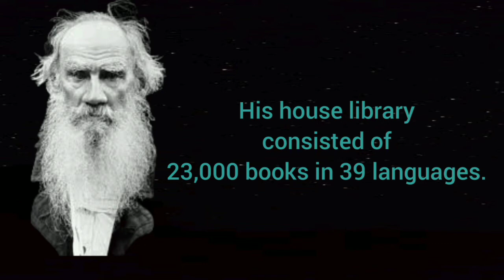10 Things You Didn't Know About Leo Tolstoy....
10 Things You Didn't Know About Leo Tolstoy.